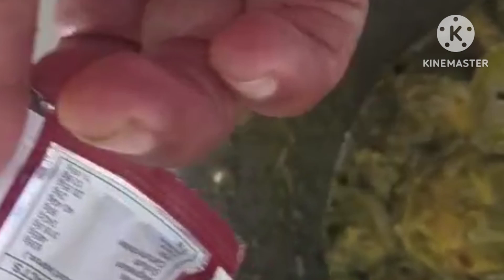ಇಷ್ಟು ರುಚಿಯಾದ ಚಿಕನ್ ಬಿರಿಯಾನಿ ನೀವು ಯಾವತ್ತು ತಿಂದಿರಲ್ಲ... ಒಂದು ಸಲ ಮಾಡಿ ನೋಡಿ